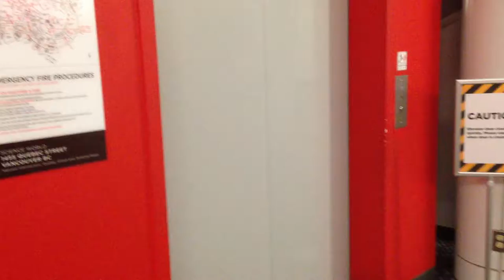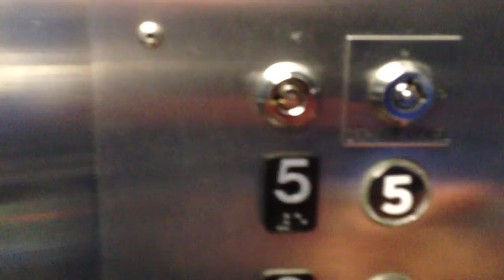Schindler/Armor HIGHdraulic Elevator @ The Telus Word of Science, Vancouver B.C.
(Recorded Aug. 2013) This should have been traction. The shaft is at least 10 stories high, if not more. It has an older style cab and runs quite well.